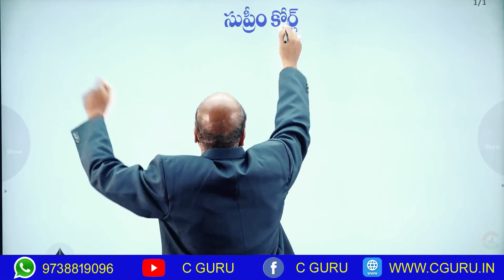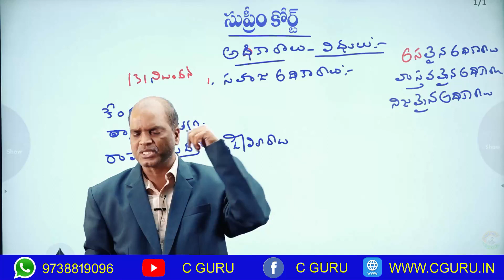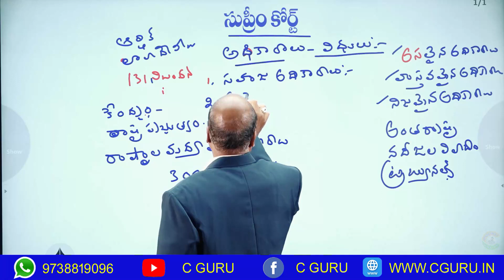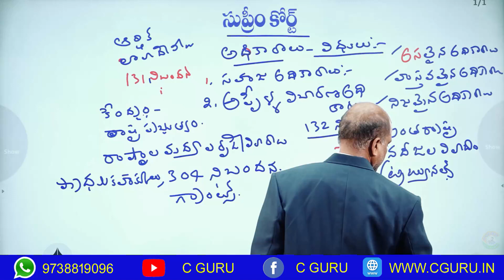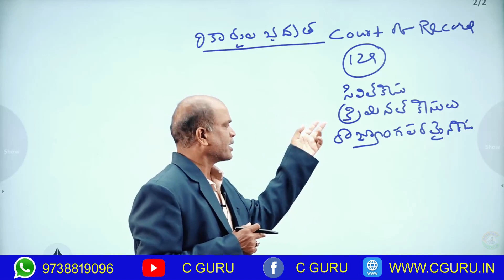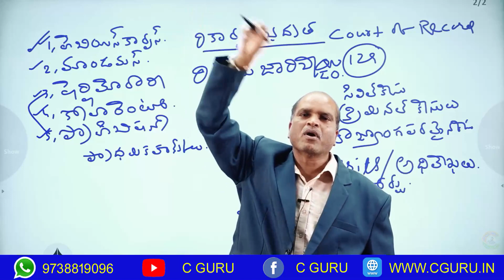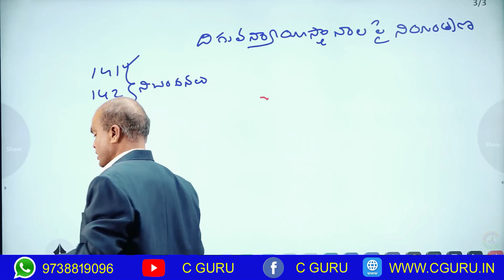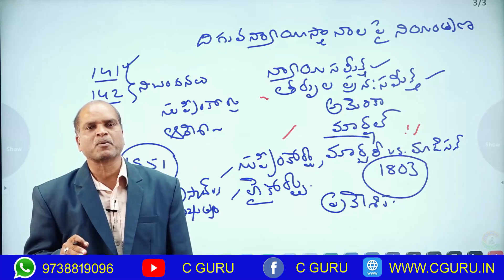సుప్రీంకోర్టు - 1 (Supreme Court)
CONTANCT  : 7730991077